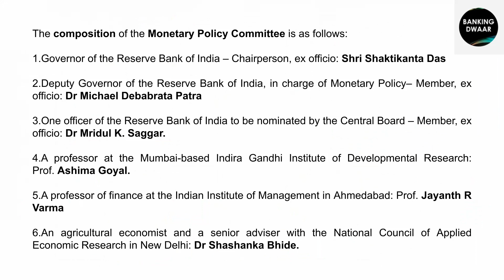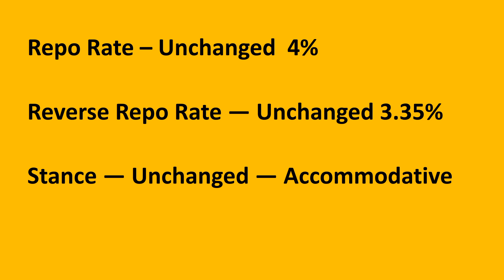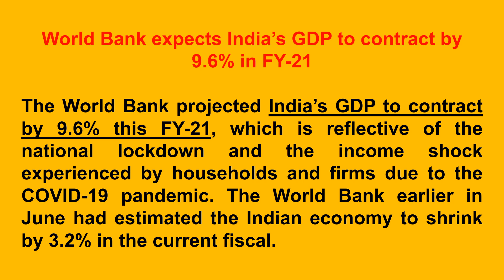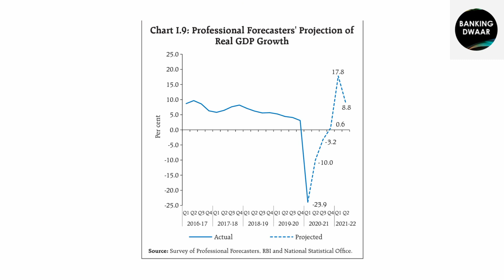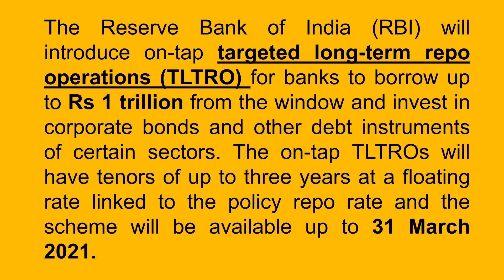RBI Fourth Bimonthly Monetary policy 2020-21|GDP to contract by 9.5%|RBI keeps Repo Rate Unchanged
For More Banking Exam Updates Join Banking Dwaar Official Telegram Channel

RBI Fourth Bimonthly Monetary policy 2020-21

GDP to contract by 9.5%

RBI keeps Repo Rate Unchanged

Monetary Policy

RBI

 Policy Rates Unchanged

Repo Rate Unchanged

GDP Contract

GDP Contraction

GDP Contracts in India

private bank interview questions and answers

private bank interview questions and answers in hindi

interview questions in private banking sector

private bank interview questions and answers for freshers

questions asked in private bank interview

bank interview questions and answers

bank interview questions and answers in hindi

bank interview questions and answers axis bank

bank interview questions and answers for freshers

axis bank interview questions and answers for freshers

bank interview questions and answers for freshers in english

bank interview questions and answers in english

hdfc bank interview questions and answers in english

icici bank interview questions and answers

icici bank interview questions and answers in hindi

icici bank po interview questions

icici bank po interview questions and answers